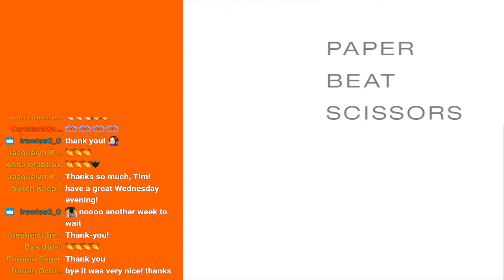PBS TV episode 19 with Jake Nicoll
Every Wednesday Tim live streams from Montreal. Come for chat, requests, heckles, guests